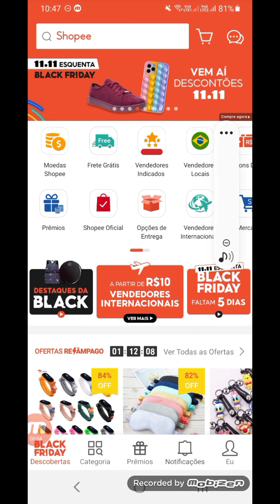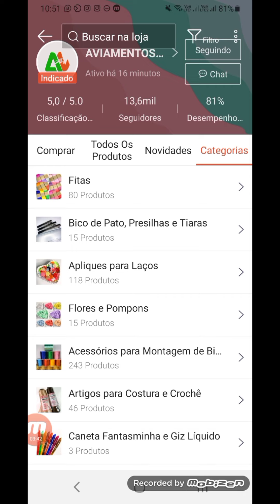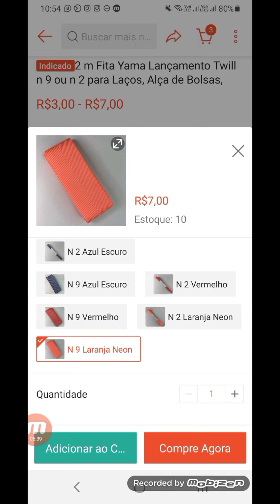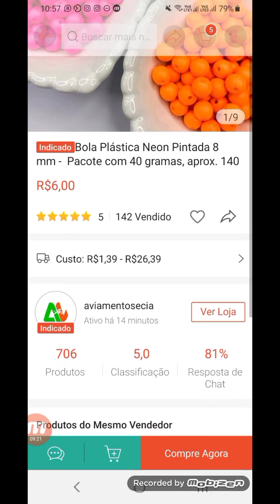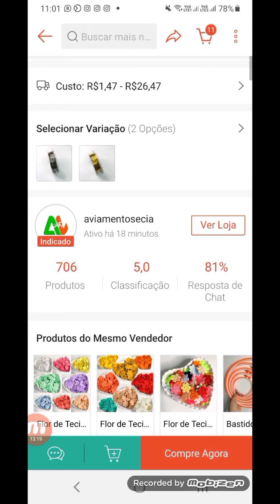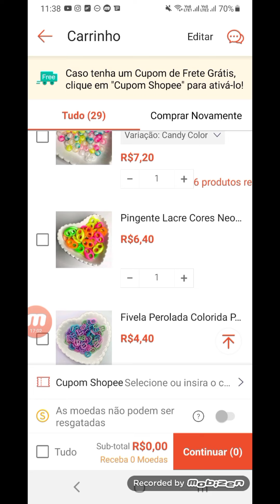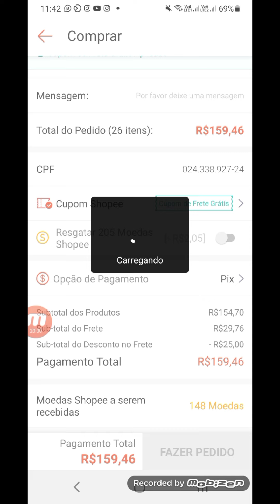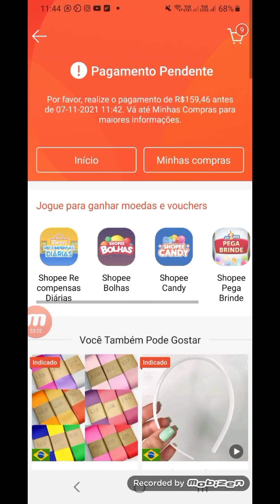Quer comprar pelo Shopee e não sabe como fazer? Vem conferir essa comprinha comigo!!!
Aviamentos e Cia